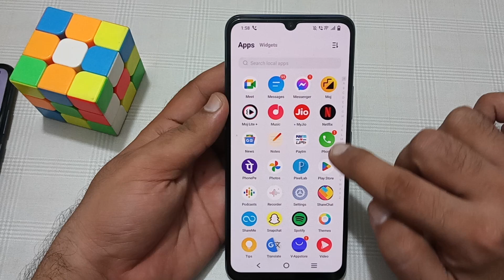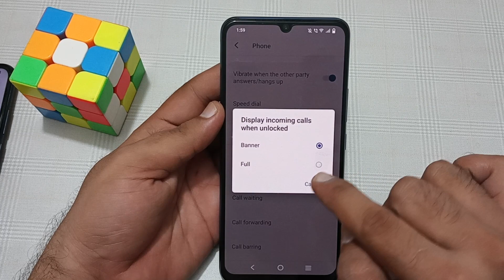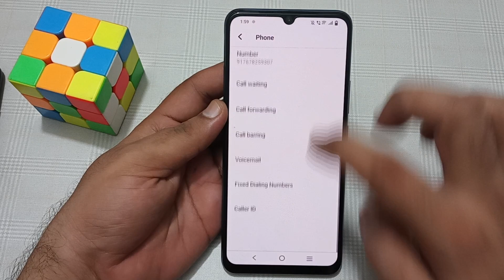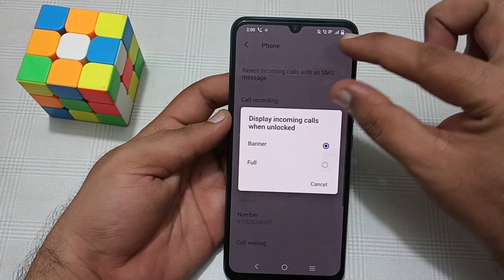incoming call ka style change kaise kare ?